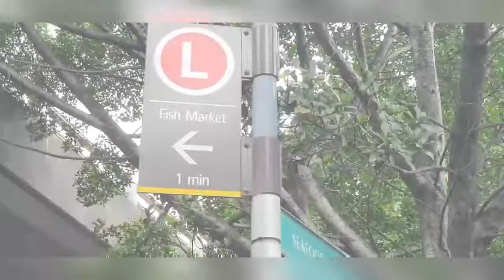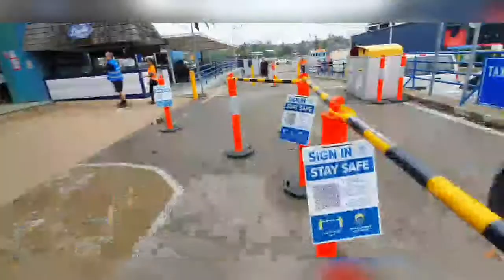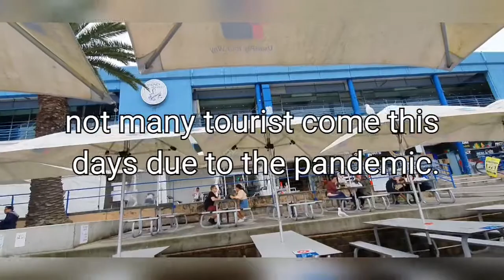Sydney Fish Merket Australia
a visit to place in Sydney called Fish Market Australia